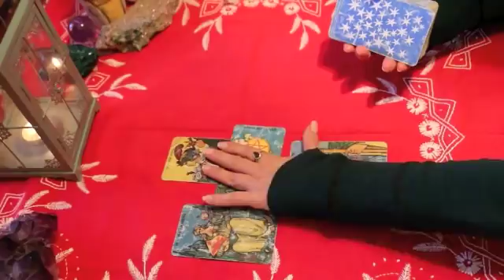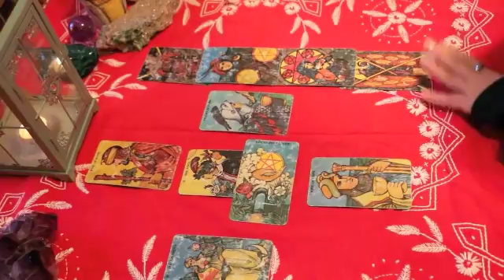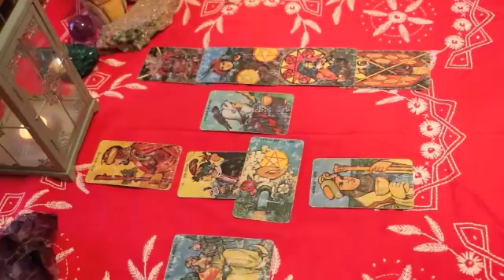Capricorn December 2017 Love TarotScope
Hi Capricorn,

Welcome to your December 2017 LOVE TarotScope! We begin the month with a Full Moon in Gemini on December 3rd. The Moon will oppose the Sun in Sagittarius at 11 degrees, forming a T-square with Neptune in Pisces and an unfavorable aspect with Jupiter in Scorpio. The 3rd, 8th, 9th and 12th houses will be activated. At the same time Mercury will begin its retrograde period for three weeks. Communication may be confusing or unclear — read the fine print and get facts straight before signing any contracts!

We may be finishing up projects that involve communication, publishing, higher education or spirituality. It’s time to see the truth in situations where we may have been misguided, taken an idealistic view of others intentions or even our own self-destructive habits. Neptune can bring confusion or deception from behind the scenes in the 12th house, but also can bring a desire to disconnect from the chaos of the world to commune with the divine through art, music, meditation or a walk in the woods. This will soften the delusional effects of Neptunian energy.

Jupiter can add fuel to any fires at this time, giving us confidence and over-the-top energy. We must know our limitations and not take on any more work than we can handle, and avoid exaggeration at the full moon in story-telling Gemini.

With Mercury Retrograde, it will be a good time to re-work projects already in motion, making improvements, rather than starting anything new for the next three weeks. Wait until the end of December to launch anything important.

The New Moon on December 18th falls in benevolent Sagittarius at 26 degrees, connecting with stern Saturn and the galactic center as it trines Uranus in Aries and the North Node in Leo. It is time to get serious and disciplined about beginning a cause, relationship or project that puts us on our true karmic path. Any new beginnings at this time will bring stability and a breath of fresh air to our lives. If we have a realistic plan and are prepared to do the work, Saturn can help up create something solid that lasts a long time.

Unpredictable Uranus may stir up the rebel in us, but also help us to think outside the box for unique solutions to any problems in our lives. The universe is calling us to walk a path that celebrates our unique gifts and talents, doing work that brings meaning to our lives and abundance to the world. It is time to take a leap of faith and follow our divine calling wherever it may lead.

Have a wonderful December filled with love, light and joy, and — Happy Holidays! :)

Namaste,
T